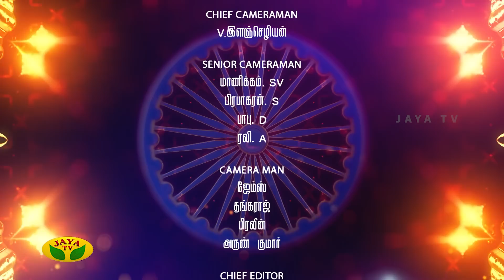குடும்பத்தின் பிக் பாஸ்... கணவனா? மனைவியா? - சுதந்திர தின சிறப்பு பட்டிமன்றம்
Independence day special debate show on Jaya TV. Real big boss of family - Husband or Wife?

Category Entertainment